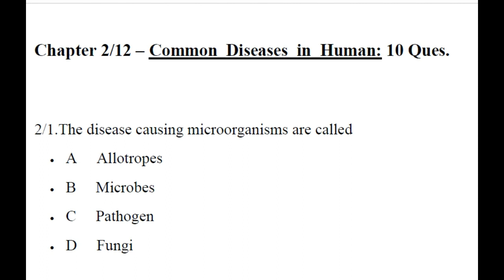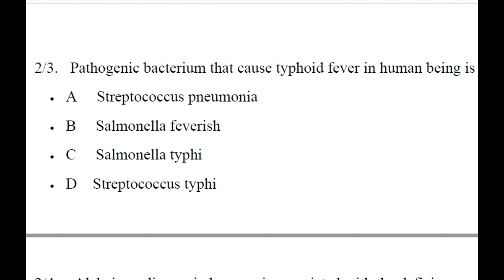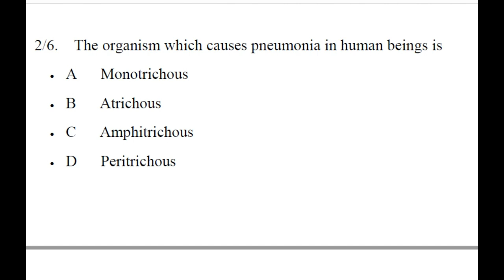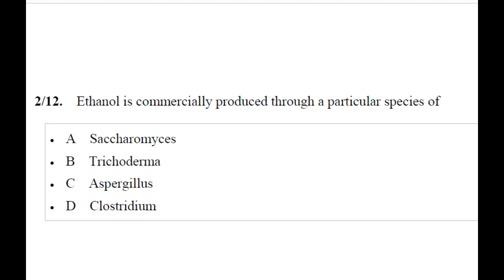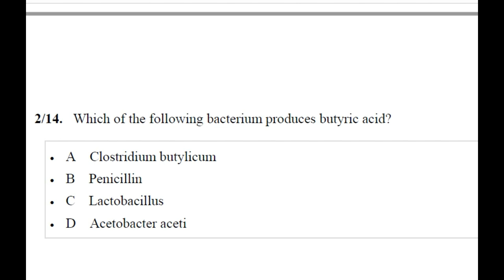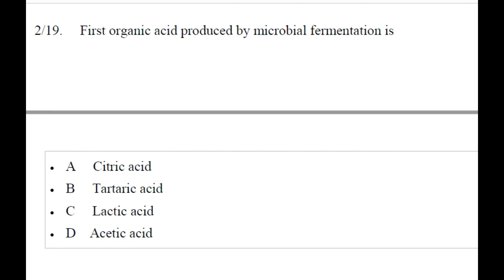jenpas/smfwb Biology 20 MCQs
biology questions
biology MCQ
biology short questions
biology for jenpas
biology for Paramedical course